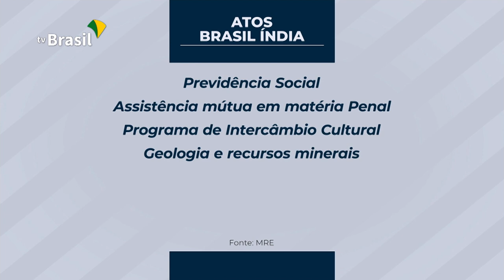Brasil e Índia firmam 15 acordos comerciais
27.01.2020 - O presidente Jair Bolsonaro e o primeiro-ministro indiano Narendra Modi assinaram 15 atos de cooperação durante encontro em Nova Delhi. Entre as medidas está a cooperação em bioenergia.